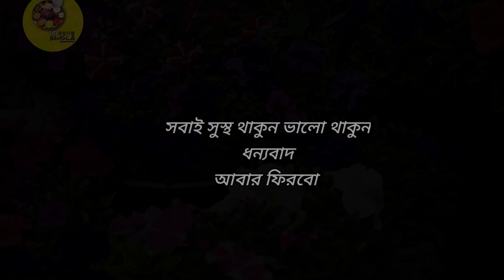Bengali Patishapta Pitha || Pitha recipe || New PATISHAPTA PITHA by LR FOOD BANGLA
New Patishapta Pitha recipe with carrot spinach and coconut

New patishapta pitha recipe with carrot spinach and coconut by LR FOOD BANGLA

Patishapta Pitha Banana new
Patishapta Banana new
New patishapta pitha banane ka tarika

Bengali patishapta pitha recipe
New patishapta pitha Khirsa recipe
New patishapta Khirsa recipe by LR FOOD BANGLA

পাটিসাপটা পিঠা রেসিপি
পাটিসাপটা পিঠা বানানোর নিয়ম
নতুন পাটিসাপটা পিঠা
পাটিসাপটা পিঠা
নতুন পাটিসাপটা পিঠা রেসিপি গাজর নারকেল পালং শাক
পাটিসাপটা রেসিপি গাজর নারকেল পালং শাক ময়দা দিয়ে
পাটিসাপটা পিঠা বানানো
পাটিসাপটা পিঠা রেসিপি চালের গুঁড়ো ছাড়া
পাটিসাপটা পিটার নতুন রেসিপি

बंगाली पीठा रेसीपी
पोटा बनाने की आसान तरीका
बंगाली patisapta  पीठा कैसे बनाएं

Pitha recipe
winter special sweets recipe
winter special Pitha

পিঠা রেসিপি
পিঠা তৈরির রেসিপি
পিঠা রেসিপি নতুন
পিঠা বানানো
পিঠা তৈরি
পিঠা বানানোর ডিজাইন
পিঠাপুল
পিঠা গুবিব কেক

এই patishapta Pitha রেসিপিটি সম্পূর্ণ আমার নিজের তৈরি করা
This recipe is my signature dish

एह रेसिपी मेरा सिगनेचर डिश